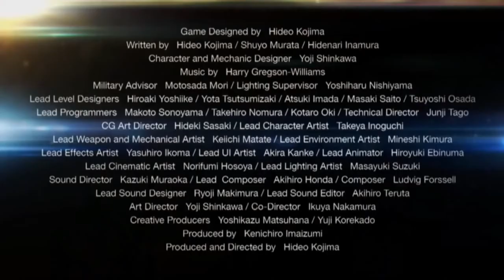METAL GEAR SOLID V: THE PHANTOM PAIN | Trailer | PS4 | Xbox ONE | PS3 | Xbox 360 | Video Games Dubai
METAL GEAR SOLID V: THE PHANTOM PAIN - E3 2014 Trailer (PEGI)